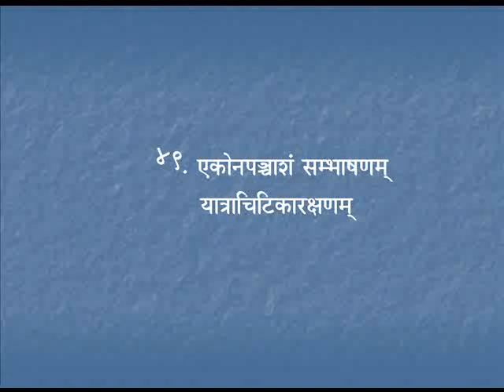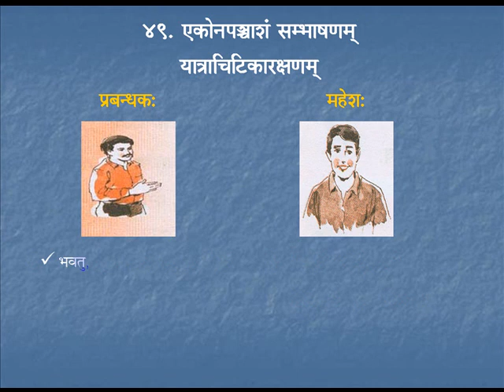Sambhaashanam 2 | Course 5